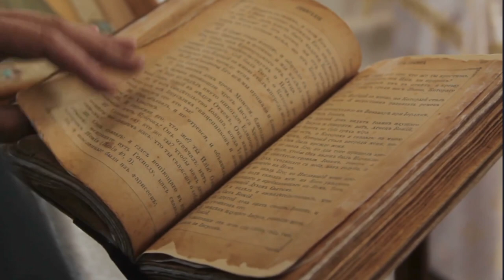拉丁美洲简本：中南美指南|《世界简本》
购买链接：

六度世界store front 链接：

我们是一批关注洛杉矶的媒体、研究人士，创办洛杉矶台，是希望大家能更真实地了解洛杉矶。